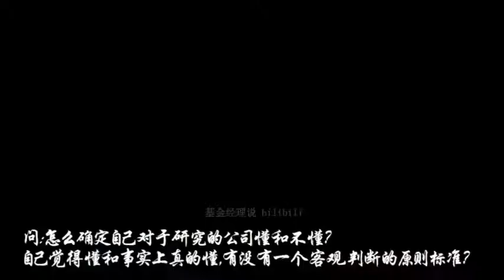李录 北大演讲：做好投资 必须知行合一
李录 投资 北大